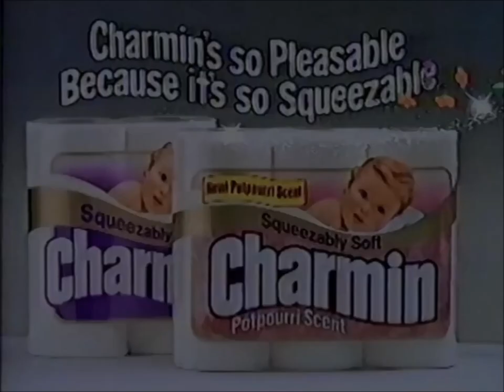Charmin Bathroom Tissue Welcome To Charmin Land 1997 TV Commercial HD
This is a 1997 tv video commercial from Charmin Bathroom Tissue  and titled "Welcome To Charmin Land".